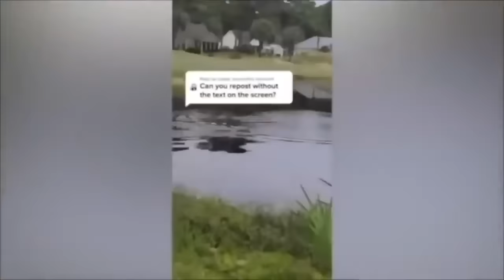39 Minutes of Unbelievable Animal Encounters Caught on Camera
- Best of Series -

39 Minutes of Unbelievable Animal Encounters Caught on Camera